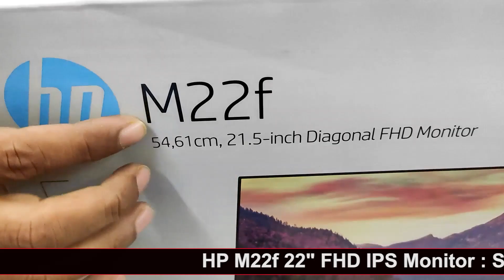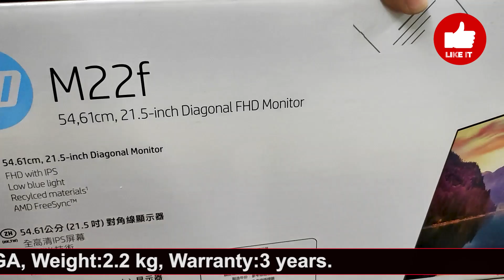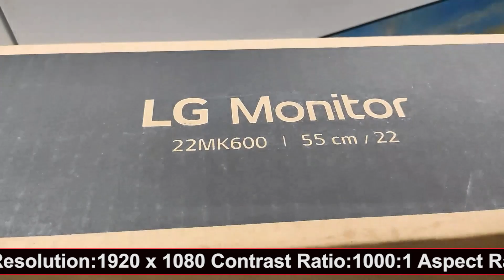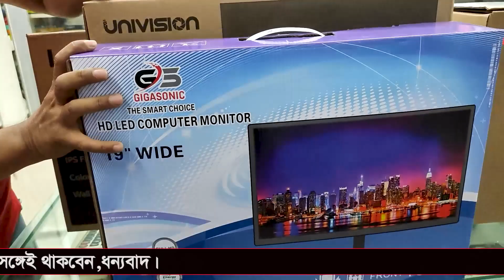কম্পিউটার মনিটর মাত্র ৩৫০০ টাকায়🔥ব্র্যান্ডের মনিটর। computer monitor price in bangladesh.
কম্পিউটার মনিটর মাত্র ৩৫০০ টাকায়🔥ব্র্যান্ডের মনিটর এর দাম জানুন।

সবাইকে Munna Vlogs এ স্বাগতম জানাচ্ছি, আশা করছি সবাই দেখবেন, ভালো লাগলে লাইক কমেন্ট শেয়ার করে পাশে থাকবেন, ধন্যবাদ ।

ভিউয়ার্স মূল্যটা বর্তমান সময় অনুযায়ী বলা হয়েছে যা সময়ের সাথে পরিবর্তিত হতে পারে ।
HP M22f 22" FHD IPS Monitor                                        Price             17500/ Tk

Dell SE2219HX 21.5" LED Full HD Monitor                    Price            17500/ Tk

LG 22MK600M 21.5 inch IPS Full HD LED Monitor      Price             17000/ Tk

Dell D1918H 18.5 Inch LED Monitor                               Price             10500/ Tk

Univision 19-inch Led Monitor                                         Price             5000/ Tk

Gigasonic 19-inch Led Monitor                                       Price             4700/ Tk

Gigasonic 17-inch Led Monitor                                       Price              3500/ Tk